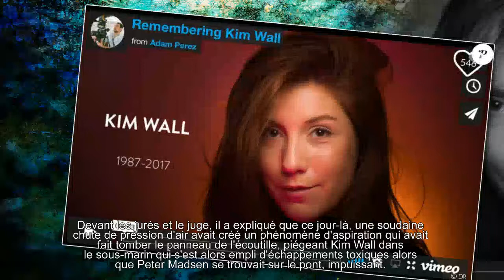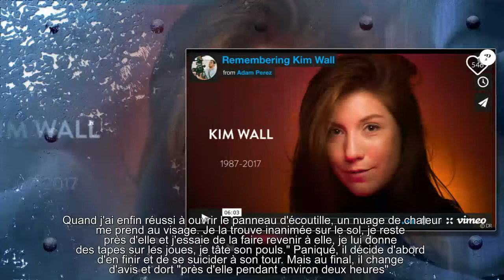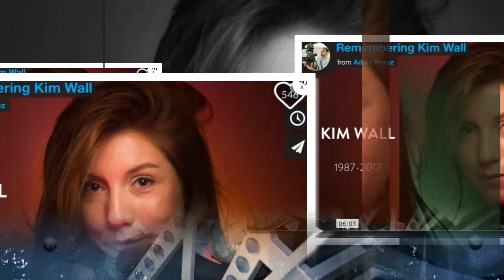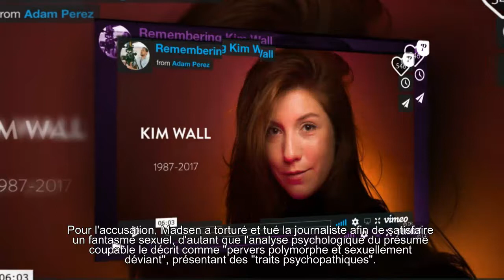Kim Wall démembrée ? Son assassin révèle une mort bien plus horrible...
Peter Madsen a fait de nouvelles révélations sur les causes de la mort de la jeune journaliste qu'il avait embarquée sur sa dernière invention, un sous-marin.